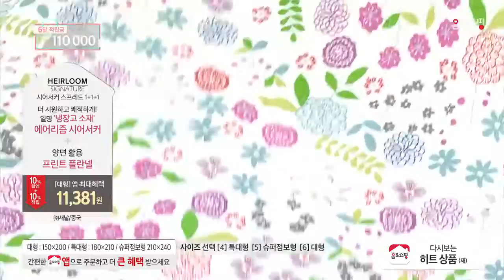[홈앤쇼핑] (슈퍼점보형풀세트)에어룸 시그니처 쿨 에어리즘 시어서커 스프레드세트(스프레드3장+베개커버6장)